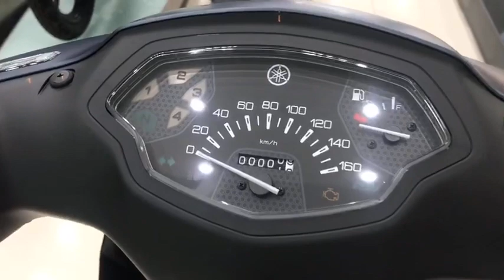Sirius Fi 115 cc 2023 - Bánh căm thắng đĩa |Xám Xanh Bạc| Bình Exciter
★Bình Mong các bạn ủng hộ  Bình Exciter thích và  video nhé!